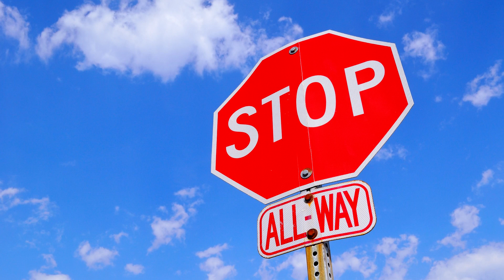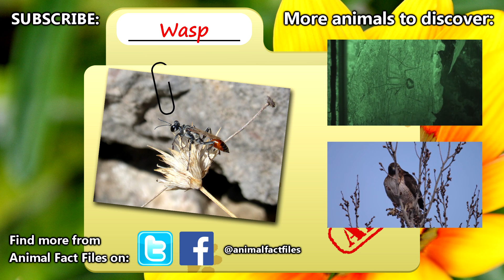Wasp Facts: aka HORNET FACTS | Animal Fact Files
Wasps may be feared for their treacherous sting, but there's a lot more to these insects than their buzz and dangerous stinger! Most of them wouldn't even bother to sting us! Learn all kinds of wasp facts, some of which are hornet facts, on today's episode of Animal Fact Files!

Scientific Name: Suborder - Apocrita
Range: Cosmopolitan
Habitat: Nests underground or nests constructed of wood fiber or mud
Size: 0.005 inches (127 micrometers) - 2 inches (5cm)
Diet: Nectar, fruit, animal matter, and arthropods
Threats: Arthropods, birds, reptiles, amphibians, and mammals
Life span: About one year

Wasp NOT SO BAD 0:00
Wasp SPECIES 0:36
Wasp SIZE 1:28
Wasp BENEFITS 1:52
Wasp NEST 2:17
Wasp LIFE CYCLE 2:55
Wasp APPEARANCE 3:40
Thanks / Outro 4:14